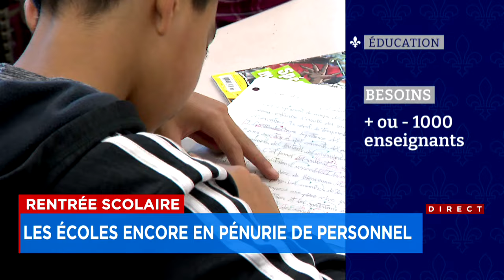Rentrée scolaire: les écoles encore en pénurie de personnel - Explications 18h